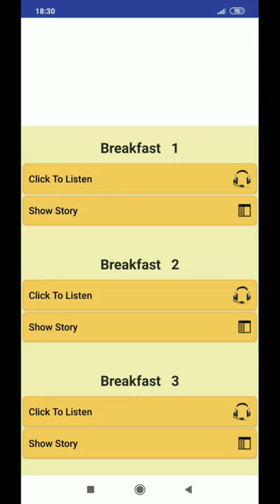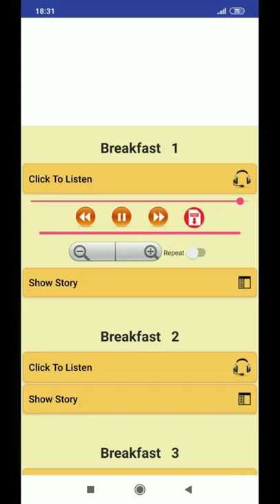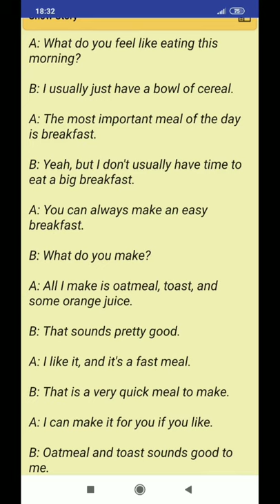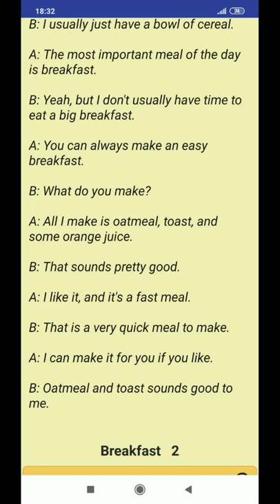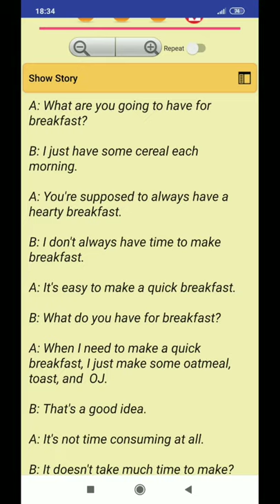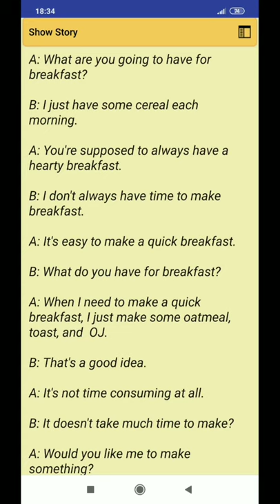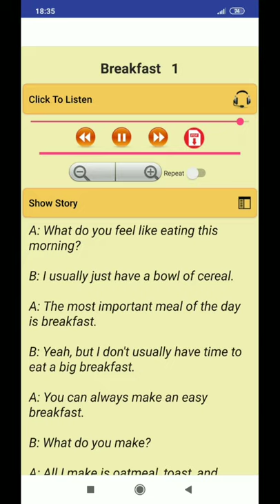CARA GAMPANG LANCAR BICARA BAHASA INGGRIS/BREAKFAST TIME/CAMBRIDGE 1500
Cara gampang dan cepat berbicara dan mendengarkan bahasa Inggris melalui aplikasi Cambridge 1500 yang mudah dan sederhana untuk digunakan.
Terimakasih n thanks.